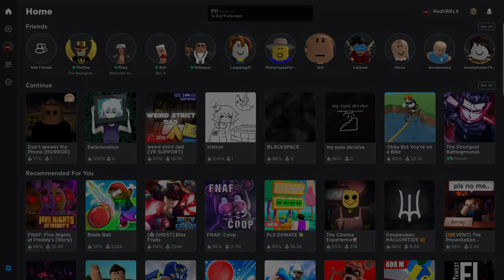Bugged Ending? - Don't Answer The Phone | ROBLOX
If you watched any of my previous Roblox horror game videos, you may have heard of Home Alone Experience. This game was made by the exact same creator and in my opinion despite being shorter it sure is definitely better than that. There are some instances in the game which come out as completely bizarre and unexpected, a perfect example being the GO OUTSIDE objective, right after you go outside it immediately tells you to run, with the guy breathing heavily thinking he is going to be chased even though he isn't.

One thing that completely caught me off guard was the ending. Apparently from what I could see there's a bug which freezes the game, between exploring the basement and going to my room and being given like 60 seconds to decide I ultimately went to my room, but once the timer reached zero all I heard was a scream afterwards, so I'd assume I got murdered but again I can't confirm this because the ending froze. Aside from that I would recommend this to anyone who wants a decent horror game to play.